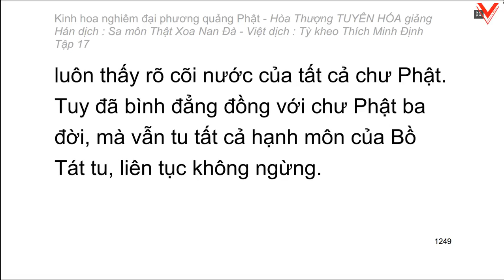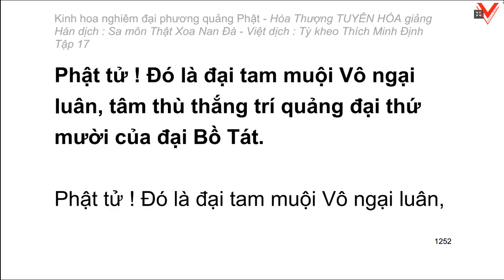Kinh hoa nghiêm - hoà thượng Tuyên Hoá giảng giải - Tập 17/25 (tiếp theo)